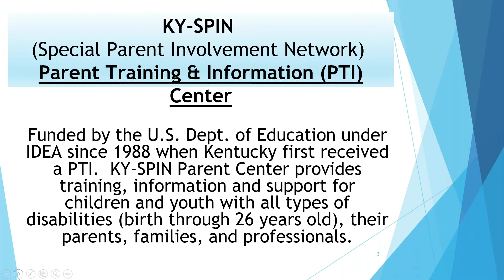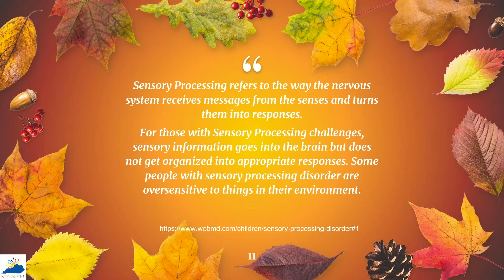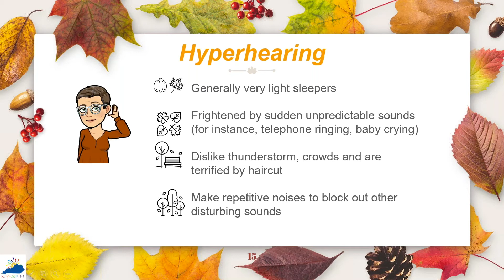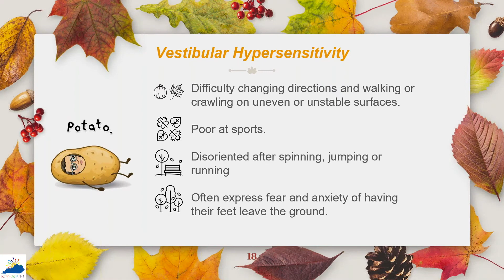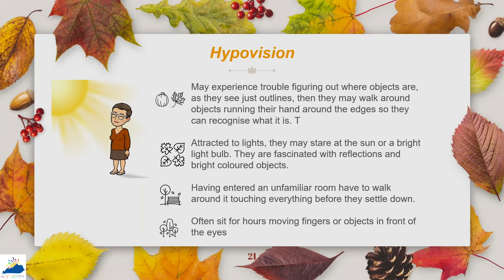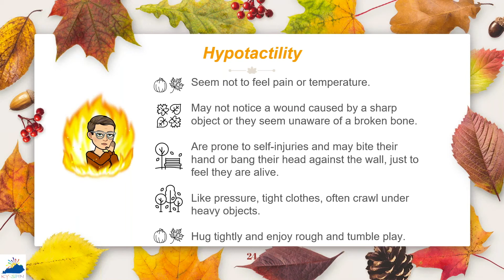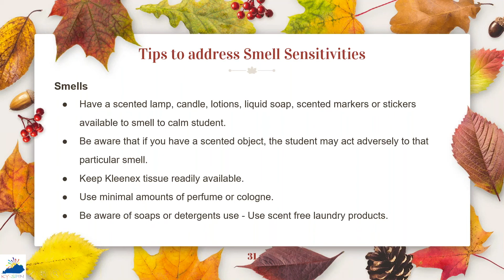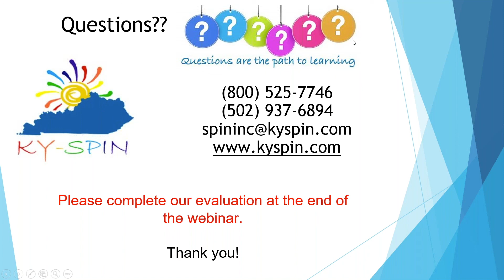KY-SPIN’s Tuesday Tips Webinar Sensory Processing Tips for Families & Professionals by OVEC 11-24-20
Special Guest Speaker: Amanda Bruce
Low Incidence Consultant, Ohio Valley Educational Cooperative

KY-SPIN’s Tuesday Tips Webinar Sensory Processing Tips for Families and Professionals by OVEC PowerPoint 11-24-20